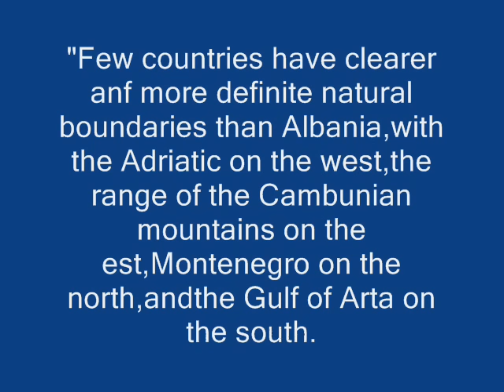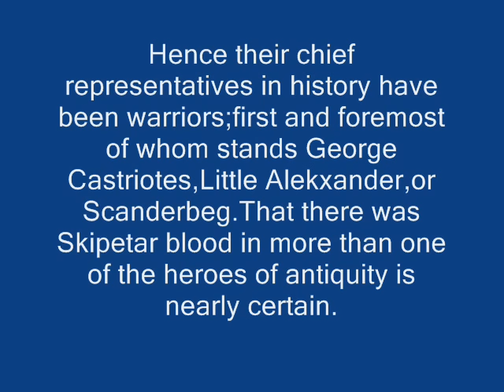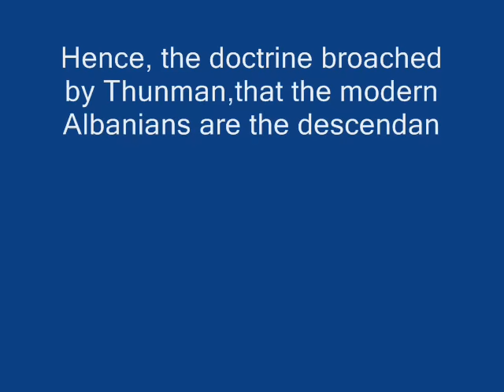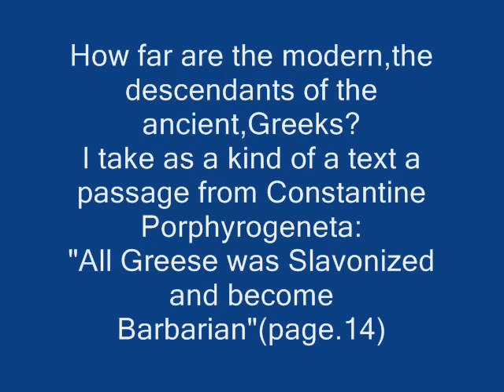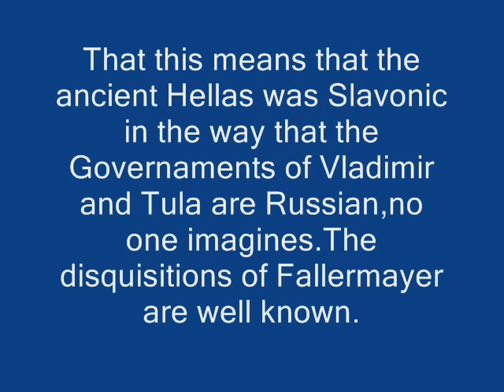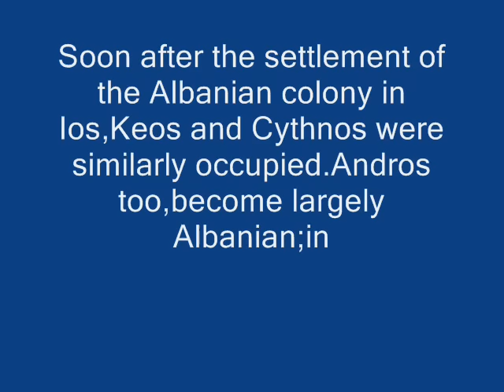The Nationalities of Europe.-by Robert G. Latham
"...That there was Skipetar(Albanian) blood in the venis of more than one of the kings of Hellenic world.Pyrrhus,for instance,and the Temendis of Macedonia were more or less Skipetar. "-by R.G.Latham